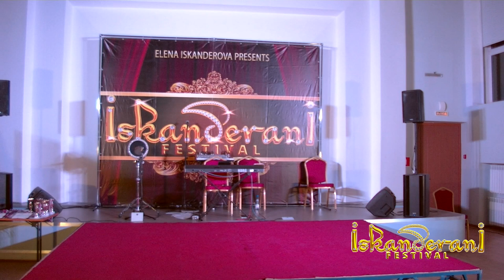Ирина Шевченко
Iskanderani festival 2018